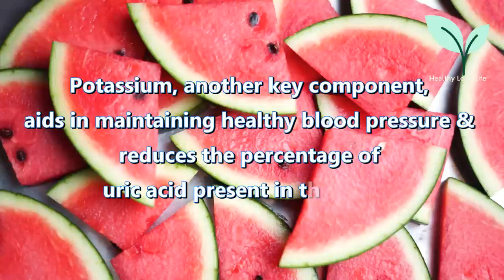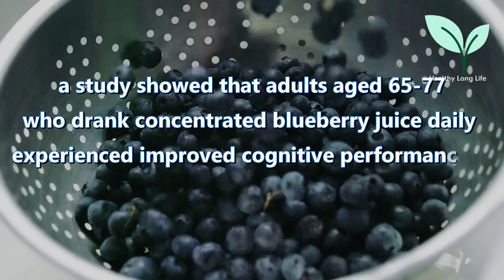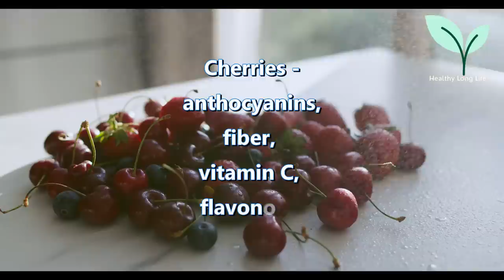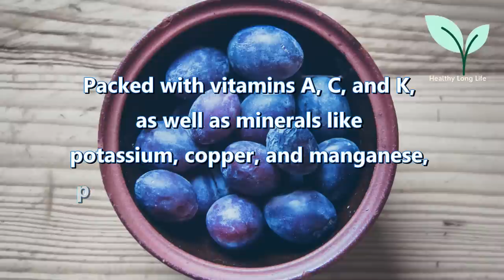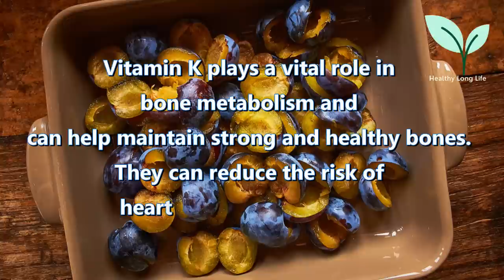MUST EAT These 12 Summer FRUITS if you are OVER 50 !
0:00 Start
0:31 Top 1 Summer Fruit for Health
1:36 Top 2 Summer Fruit for Health
2:14 Top 3 Summer Fruit for Health
3:18 Top 4 Summer Fruit for Health
4:03 Top 5 Summer Fruit for Health
4:43 Top 6 Summer Fruit for Health
5:35 Top 7 Summer Fruit for Health
6:33 Top 8 Summer Fruit for Health
7:30 Top 9 Summer Fruit for Health
8:05 Top 10 Summer Fruit for Health
8:31 Top 11 Summer Fruit for Health
9:01 Top 12 Summer Fruit for Health